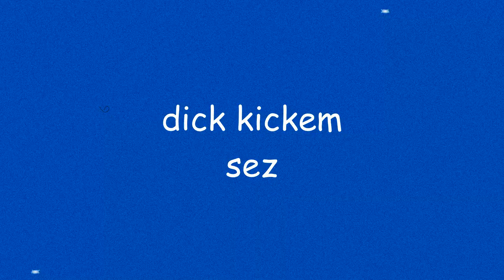(WIDESCREEN) "Hey friend, listen. I know the world is scary..." -Dick Kickem (Duke Nukem parody)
Video: Duke Nukem (image generated by artflow.ai, upscaled

Narration: Duke Nukem (Gianni Matragrano) (by hecko, justinjohn-03) from uberduck.ai